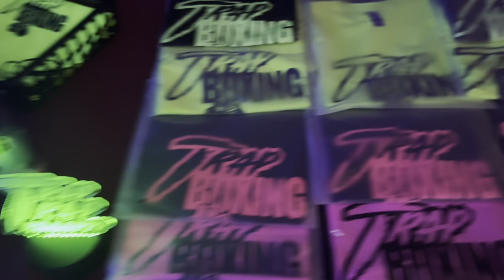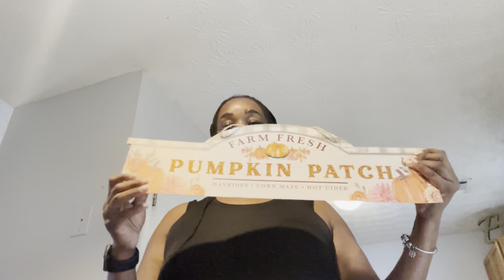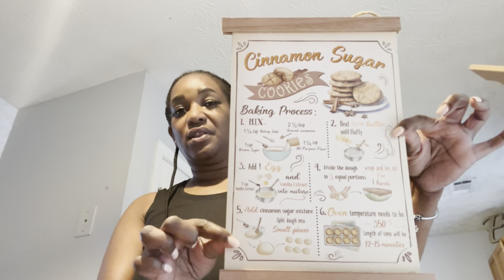VLOG: BOXING CLASS | GROCERY HAUL | FALL DECOR HAUL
Hi Everyone:

In today's vlog, we are taking a boxing classes. This was my first time taking a boxing class and I loved it! It was so much fun and a great workout.

BOXING CLASS!

Keeping My Life In Order. Your life, Your journey. A lifestyle that fits for YOU!